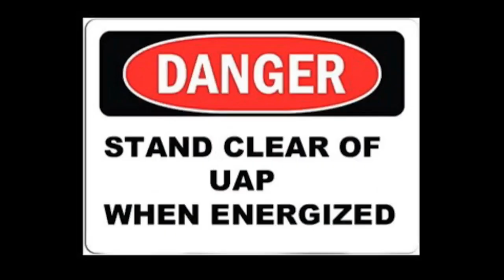Dr Keith Taylor & Rob Heatherly Discuss Gorilla Skeptics & Wikipedia.